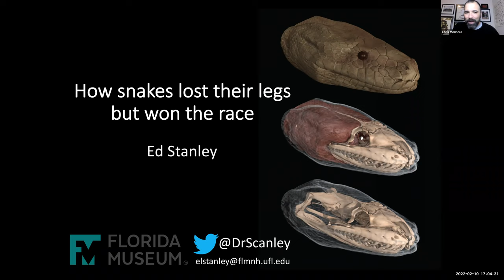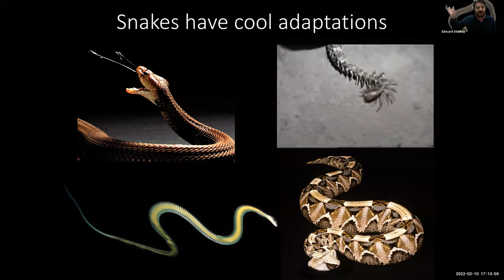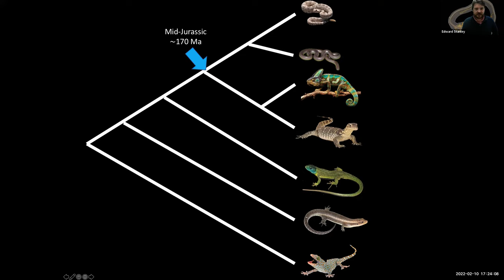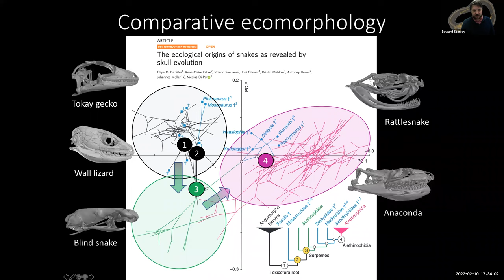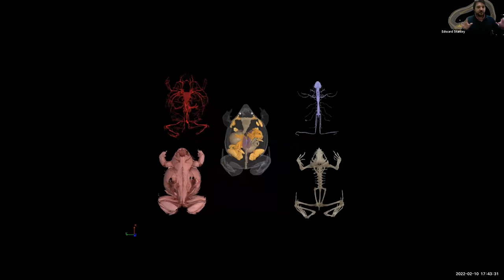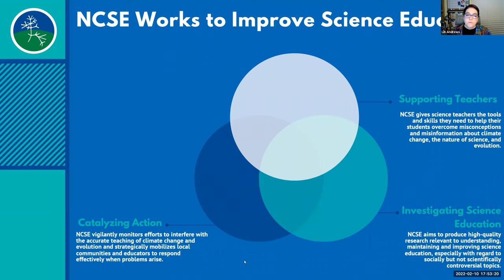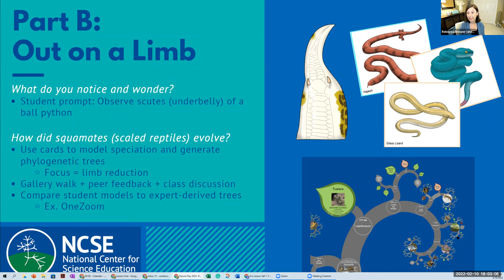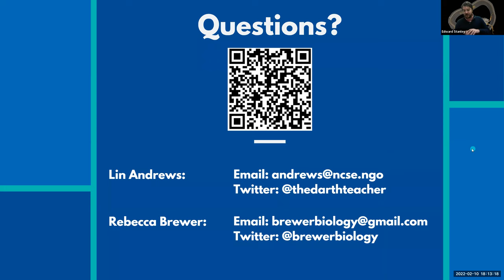Darwin Day 2022 with NABT & NCSE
Snakes are really odd, really successful kinds of lizards. They are so successful and so unusual that most people don’t even think they are lizards. The origin of snakes has led to a deep well of questions: When and why did they lose their limbs? Why don’t snakes have eyelids? What’s up with all the tongue flicking?

NABT and NCSE hosted a special encore presentation of the popular "Squamate Speciation Symposium" that was presented during the 2021 NABT Conference in Atlanta. This session will explore the origins of limblessness, the discovery of the largest snake of all time, Titanoboa cerrejonensis, and how 3D imaging of museum specimens opens up a whole new world of opportunities for scientists and educators alike.

This webinar was presented by:

Edward L. Stanley, oVert program/Florida Museum, University of Florida, Gainesville, FL
Rebecca Brewer, Troy High School, NCSE Teacher Ambassador, Troy, MI
Lin Andrews, Director of Teacher Support, NCSE, Oakland, CA